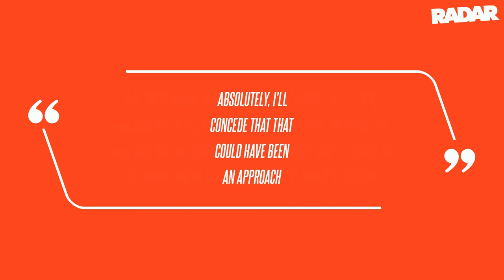'As American as Apple Pie': Ex-Prosecutor in Trump Election Interference Case Nathan Wade Defends Re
'As American as Apple Pie': Ex-Prosecutor in Trump Election Interference Case Nathan Wade Defends Relationship With Fani Willis